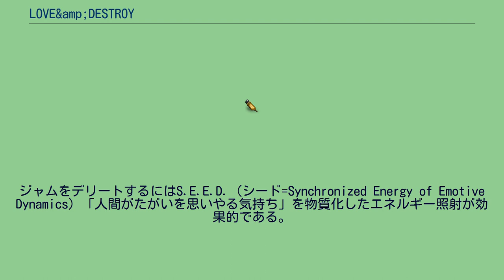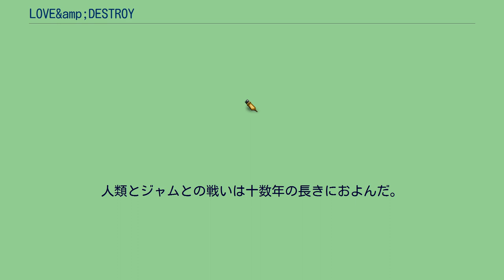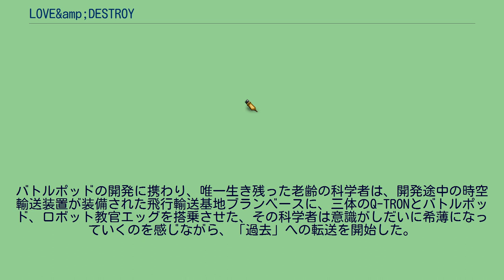LOVE&amp;DESTROY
3Dロボットを操りアクションシーンをハイスコアでクリアすると主要女性キャラクターの好感度が上昇する。
夏。
数ヵ月後。
一年後。
二十年後。
』 十数年後。
夏。